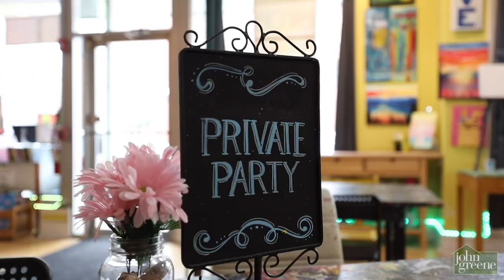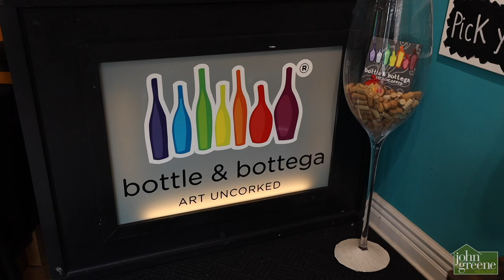john greene Realtor Circle of Friends: Bottle & Bottega La Grange